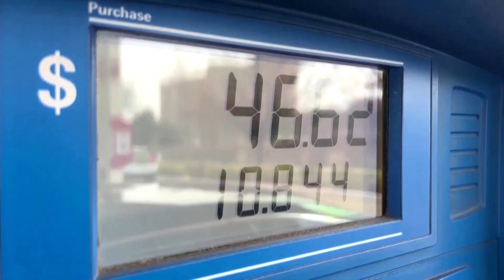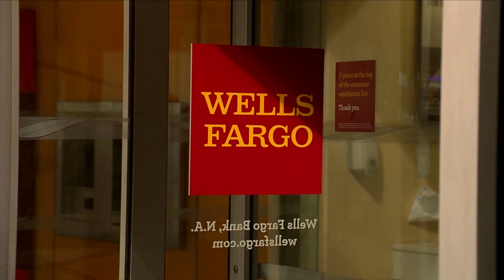Wall Street ends up 2% after sharp reversal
U.S. stocks surged to close more than 2% higher on Thursday, as technical support and investors covering short bets drove a dramatic rebound from a selloff earlier in the day.